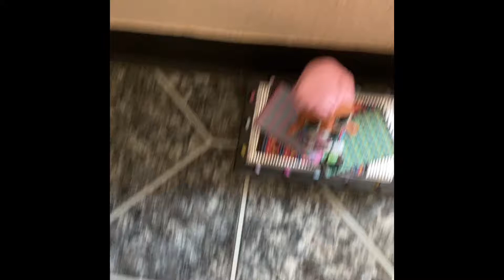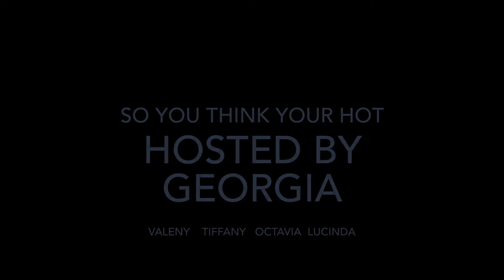So You Think Your Hot, Season 1 Episode 1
Georgia hosts her show so you think your hot with the contestants: Valeny, Lucinda, Octavia, and Tiffany. Stay till the end to see who gets eliminated